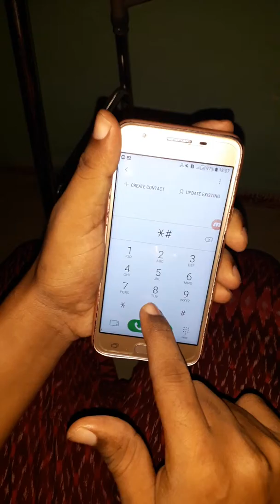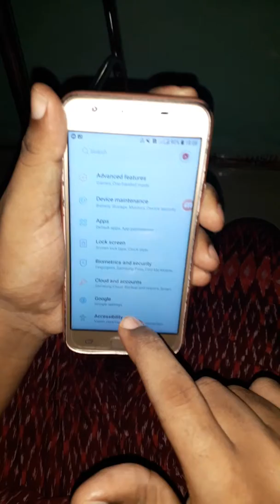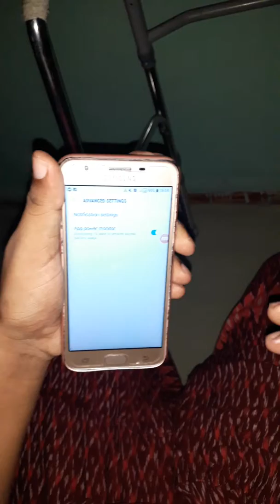Baro Sida loo habeeyo battey percentage iyo sida on loga dhigo?